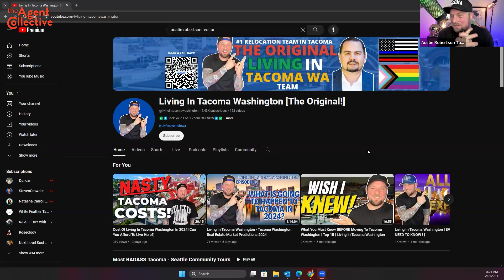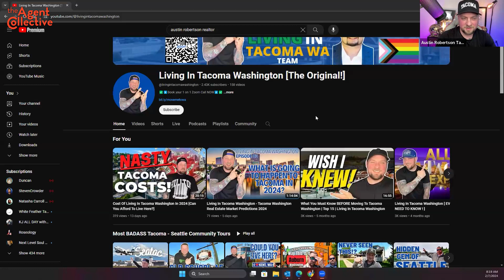How an Agent Built a 1 YouTube Channel with ZERO SOI | Sara Delansig and Austin Robertson